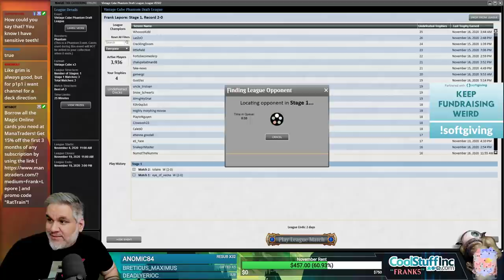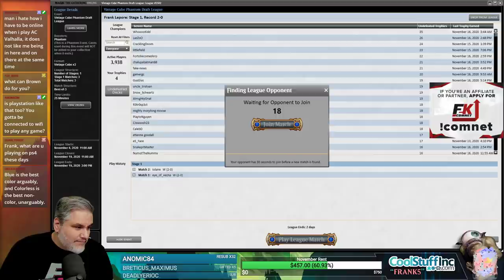Vintage Cube Draft #18 - 11/18/20 | Magic Online